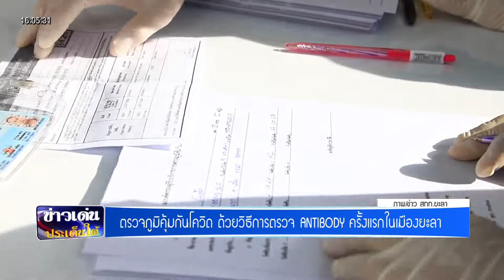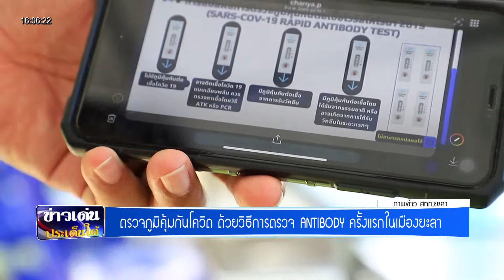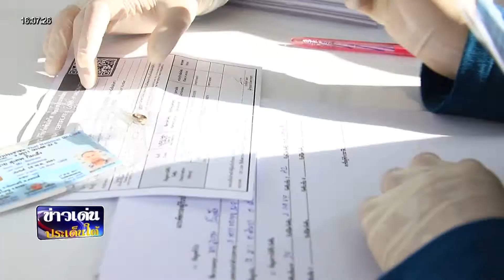ข่าวเด่นประเด็นใต้ 9 ก.พ. 2565 - ตรวจภูมิคุ้มกันด้วย ANTIBODYครั้งแรกในเมืองยะลา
ข่าวเด่นประเด็นใต้ 9 ก.พ. 2565
ตรวจภูมิคุ้มกันด้วย ANTIBODYครั้งแรกในเมืองยะลา กระตุ้นประชาชนเร่งรับวัคซีนเข็ม3